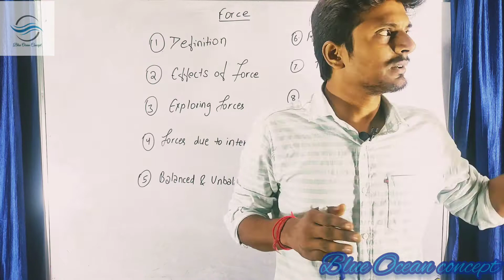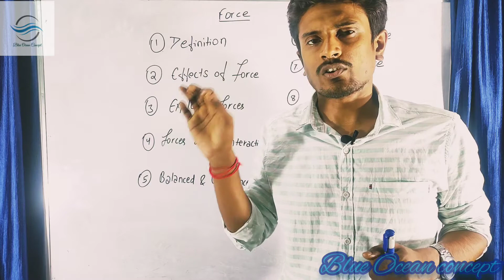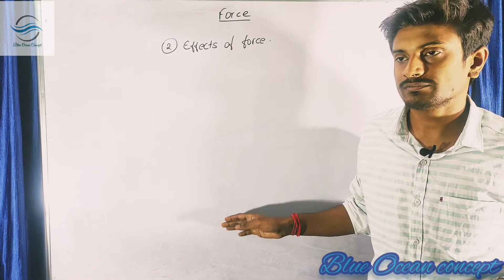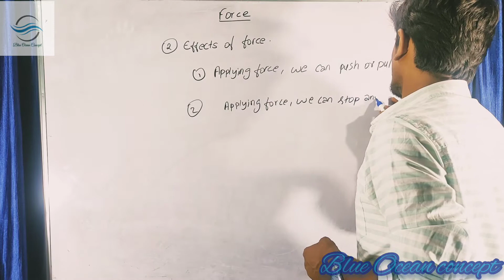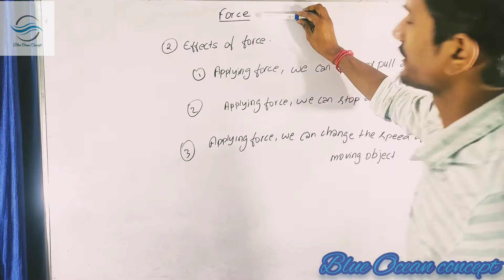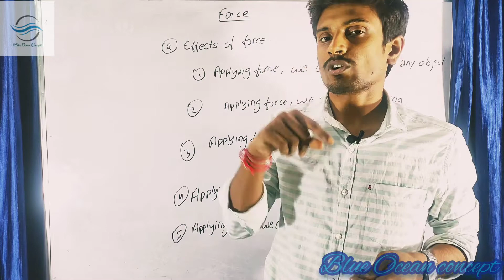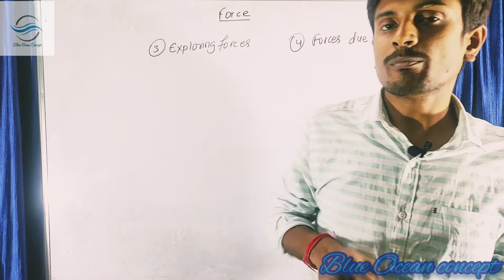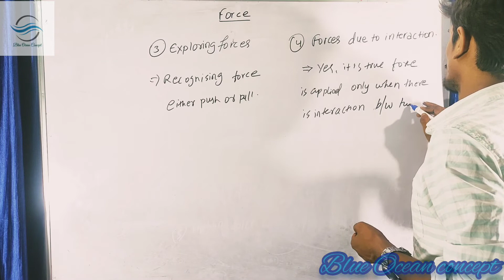FORCE || PART I/4 || CLASS 8 || EFFECTS OF FORCE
this is first part of force.
OUR MOTTO IS TO PROVIDE KNOWLEDGE FROM BASICS TO PEAK.
TO BE CONTINUED IN NEXT PART.
BY GROUP OF TEACHERS FROM BLUE OCEAN CONCEPT.
CURRENT ADD :- VEENA NIWAS,VAISHALI HOUSE ,ADIWASI COLONY , KUMHRAR  ,PATNA -800006.
FACULTIES - SUNNY RAJ,SHUBHAM CHAUHAN ,ANKIT ROY AND TEAM.
Note:- Full preparation for high and advanced studies from class 6th to class 12th...